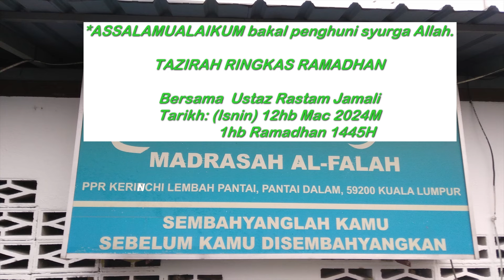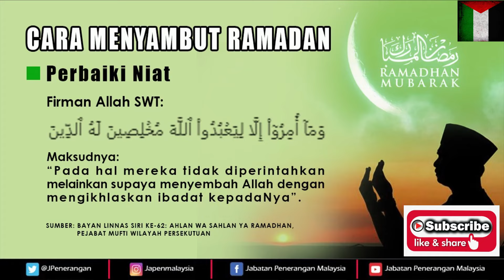AHLAN WA SAHLAN YA RAMADHAN - IBADAH DALAM BULAN ALLAH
Bersama Ustaz Rastam Jamali
Tarikh: (Isnin) 11hb Mac 2024M
     1hb Ramadhan 1445H